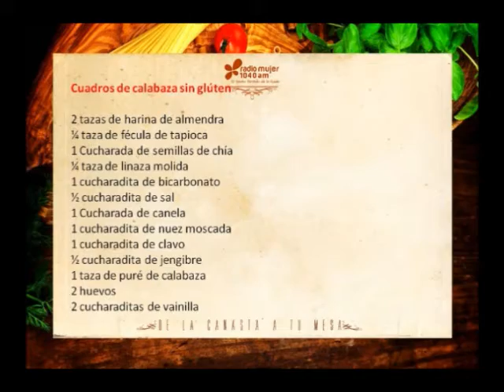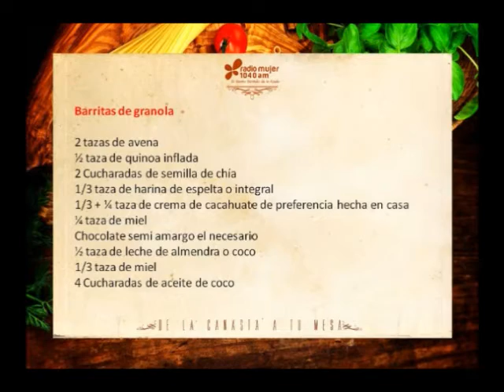Gluten free y veganos, De la canasta a tu mesa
Recuerda que puedes escuchar más de estos temas en tu programa De la canasta a tu mesa de lunes a viernes a las 11 de la mañana a través de o a través del 1040 de AM.